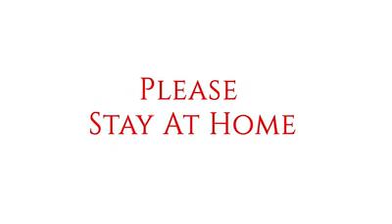சிரிச்சுசிரிச்சு முடியல வைரலாகும் காமெடிவீடியோCarromBoardViral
சிரிச்சி சிரிச்சி வயிறு புண்ணாயிடும் போல. யாம் பெற்ற இன்பம் இந்த வையகமும் பெருக!
வறண்ட காட்டுக்குள்ள போய் என்னடா விளையாட்டு. 😂😂😂😂
Caromboard than semma!